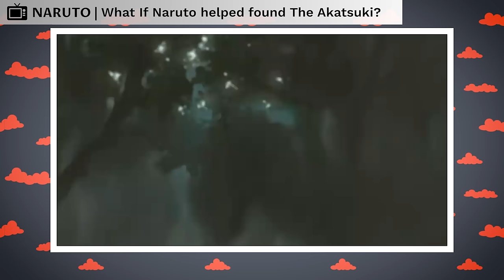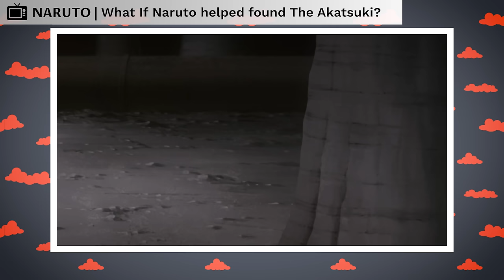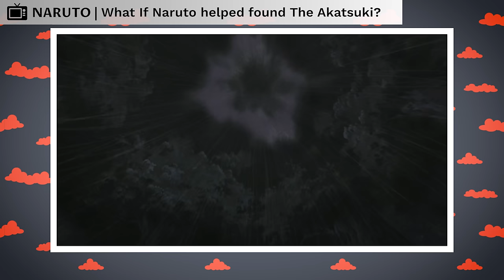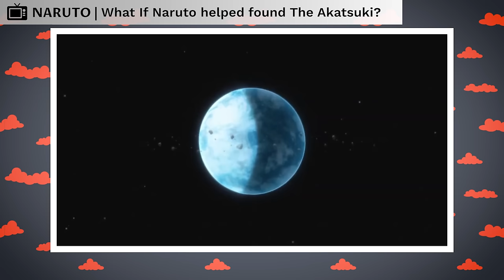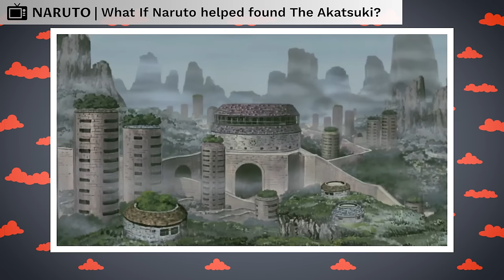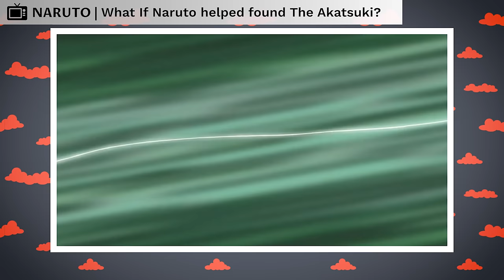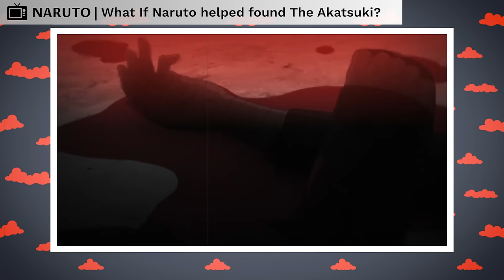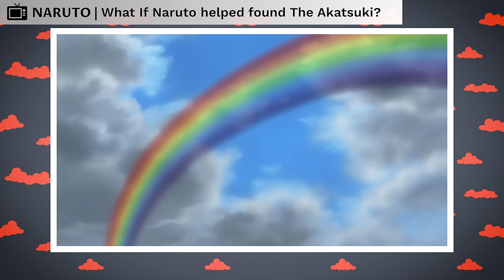What If Naruto Helped Found The Akatsuki? (Full Movie)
One of the more interesting aspects about Naruto isn’t always the techniques, or the thrill of the fight, or even the dialogue and interactions between characters. While all of these things working in tandem makes the series legendary, what I always found myself captivated by was the characterization of each individual character. To compare two different characters together and see the similarities and differences. Like between Madara and Sasuke. One is consumed by love, one is consumed by hatred, both attempt to destroy the village. Their goals are different, yet similar. Both wish to destroy a way of life to end suffering. For Sasuke, that was destroying the system that killed his brother to foster peace under a one-world dictatorial regime centered around himself. Madara wished to retreat into a world of dreams with the rest of the world to make everyone happy. To have the things they dreamed of. But above all, my favorite characterizations were ones centered around Naruto. Obito Uchiha, Nagato Uzumaki, Gaara, all of these characterizations were pure gold. When we saw these things, we weren’t seeing Naruto facing an antagonist. It was more than that. We were witnessing Naruto facing himself. A different part of him. Another path. The all powerful one who wishes to bring peace at any cost. The one who was left behind and just trying to peace together a world without lonliness. The one that had been discarded and abused becoming the abuser. Each one of these were beautiful in their own way. In this fashion, Kishimoto-sensei has written plenty of what-ifs for us, as each villain is another version of Naruto just slightly different The beauty of Naruto’s story was that the world deals you cards, and sometimes those cards aren’t the best. Sometimes the cards you get are flops. But each of us have no choice but to play them. Some will try to cheat, some will try to bluff, some will fold. But in the end, there will be some who play their cards out to the end, merely believing that the future will bring them a full house. Why am I saying all of this? Because the dynamic between Nagato and Naruto, obvious beyond words, is still one of the best dynamics in the series. So it makes me wonder… What if Naruto were in Nagato’s position? What if he were there? What if the three Ame Orphans became four? How would things have changed? Would they have changed? Would Naruto have changed things? Or would things have changed Naruto? Let’s take a look then, shall we?

CREDITS

PRODUCER: @AmagiPublishing
NARRATOR: @Keegan Hughes
EDITOR: @Imubi5
WRITER: @Noah Barkley